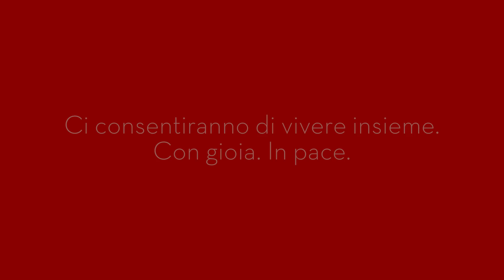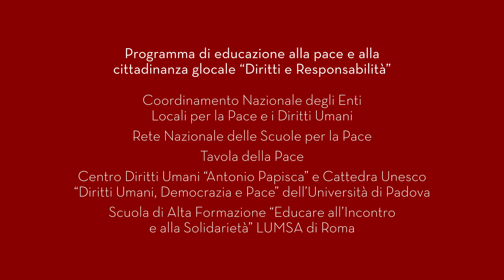La Dichiarazione Universale dei diritti umani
Hai mai letto la Dichiarazione Universale dei diritti umani? Lo sai che parla anche di te e dei tuoi diritti? Vedi e ascolta la lettura della "Carta dell'umanità" fatta al Sacro Convento di San Francesco di Assisi